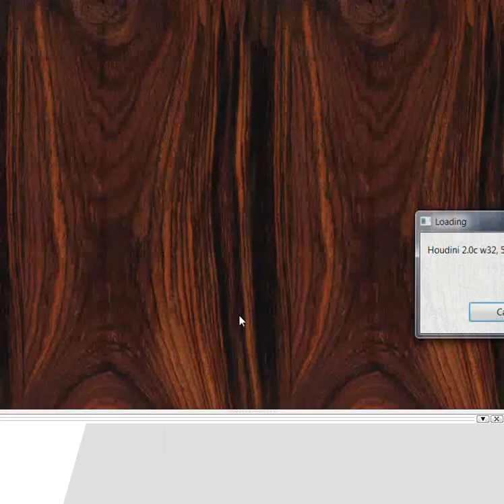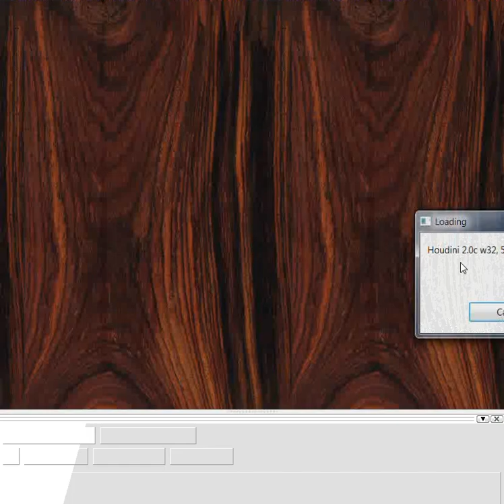Chess World.net: Levan Pantsulaia vs Nigel Short - Olympiad 2012 - Zukertort Opening (A04)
Chess Olympiad 2012: Georgia vs England Rd 7 - GM Pantsulaia vs GM Short - Zukertort opening

Levan Pantsulaia vs Nigel Short
Chess Olympiad 2012  ·  Zukertort Opening: Sicilian Invitation (A04)

[Event "Chess Olympiad"]
[Site "Istanbul TUR"]
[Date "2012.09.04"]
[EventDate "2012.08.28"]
[Round "7.9"]
[Result "0-1"]
[White "Levan Pantsulaia"]
[Black "Nigel Short"]
[ECO "A04"]
[WhiteElo "2575"]
[BlackElo "2698"]
[PlyCount "84"]

1. Nf3 c5 2. c4 Nc6 3. Nc3 g6 4. e3 Nf6 5. d4 cxd4 6. exd4 d5
7. cxd5 Nxd5 8. Bc4 Nxc3 9. Qb3 Nd5 10. Bxd5 e6 11. Bxc6+ bxc6
12. O-O Qd5 13. Qc3 f6 14. Bf4 g5 15. Bg3 Be7 16. Rfe1 Kf7
17. Rac1 Bb7 18. Re3 Rhe8 19. Qb3 c5 20. Qc2 Qf5 21. dxc5 Qxc2
22. Rxc2 Rec8 23. Rec3 Be4 24. Rc1 Bxf3 25. Rxf3 Rxc5 26. Rxc5
Bxc5 27. Rc3 Bd4 28. Rc7+ Kg6 29. b3 f5 30. Bd6 Rd8 31. Be7
Rd5 32. Kf1 Bb6 33. Rc2 g4 34. b4 f4 35. Ke2 Rh5 36. h4 gxh3
37. gxh3 Rxh3 38. f3 Kf5 39. a4 e5 40. Rc6 e4 41. fxe4+ Kxe4